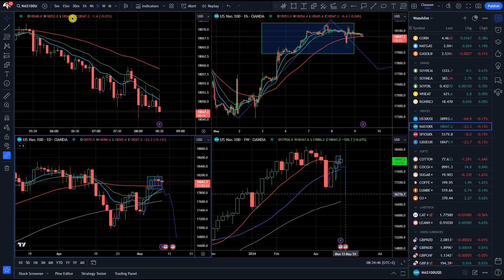Forex forecast 05/09/2024 on USDJPY, BTCUSD, USDX, Gold, Crude OIl and NAS100 from Petar Jacimovic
00:00 Announcement of today’s analisys –  USDJPY, BTCUSD, Dollar Index, Gold, Crude OIl and NAS100
00:18 USD/JPY
01:10 Bitcoin
01:43 USDX
02:22 GOLD
03:05 Crude Oil
03:53 NASDAQ 1000